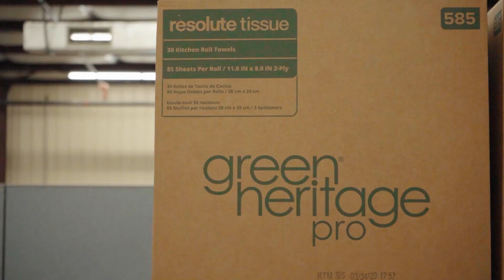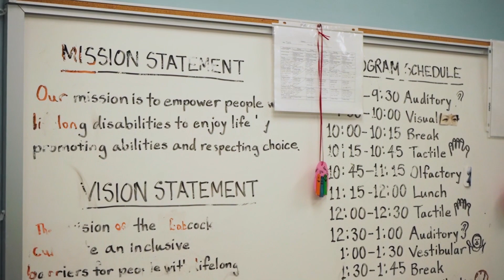The Babcock Center | WSI Recruitment